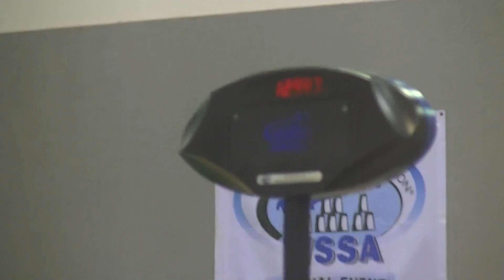Fantastic Four - 12.997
Prelims.. I think i'm the only one with this footage... If only they got that in finals/soc